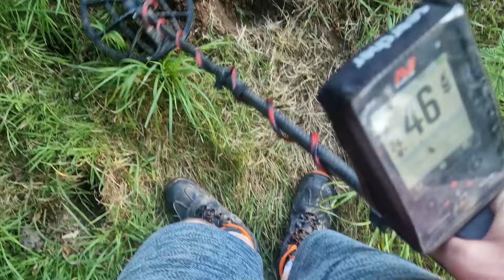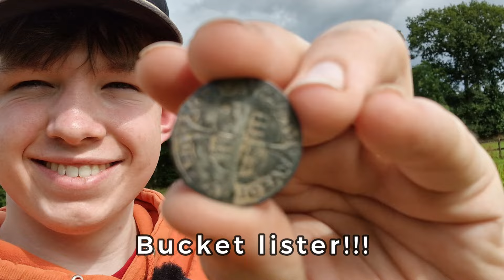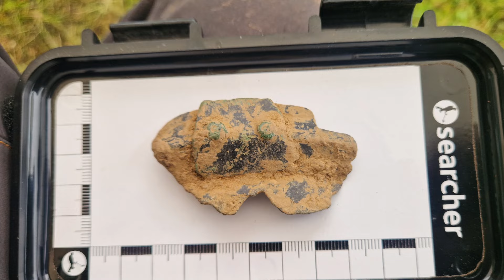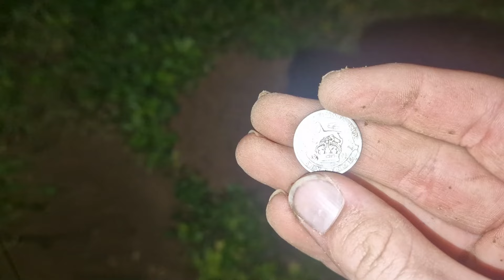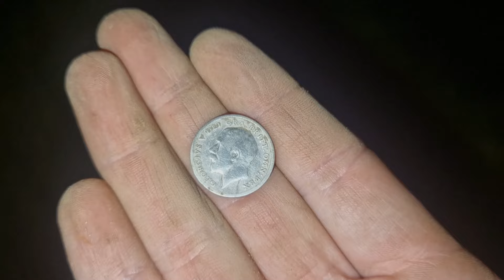Ep#172 SIZE DOESN'T MATTER! UNEXPECTED Treasures! Metal detecting MINELAB MANTICORE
extra small field... Camping and multiple old silver... holidays don't get much better than this!

Also in Team Dragon are -

Here are some other places you can check me out on!

all music from Audiio

Artist Name: The Complete Fiction

Song Name: Go Through Me (Instrumental)

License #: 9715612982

Artist Name: Firework Festival

Song Name: Watch Me Now (Instrumental)

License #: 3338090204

Artlist. please stop copyingright striking my music! I have a licence!

Anyway, thanks for coming to my channel. I hope you enjoyed my video.